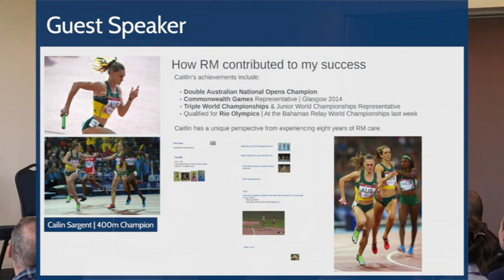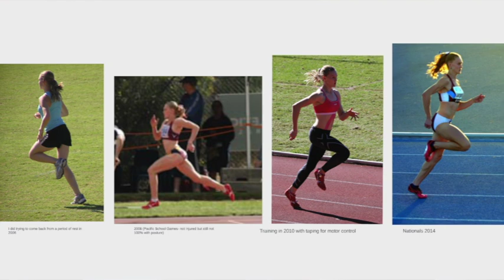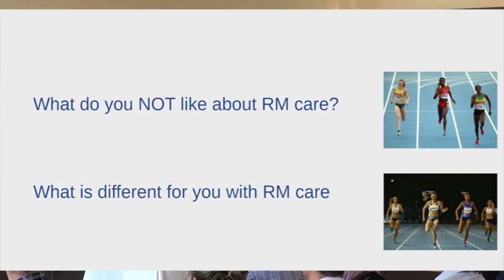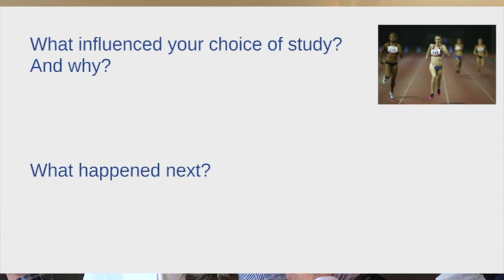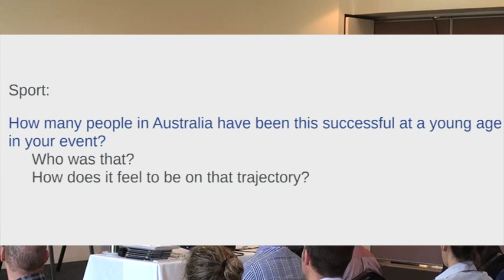Hamstring Tendonopathy | What can a solution look like?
Solution for a hamstring tendonopathy